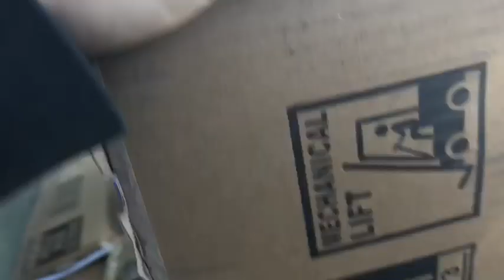Absolutely insane new upper bounce rectangle trampoline